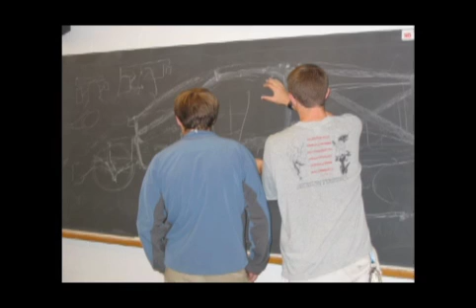Getting All Four Wheels off the Ground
Terrafugia COO Anna Mracek Dietrich shared the story of getting the Transition(R) Street-Legal Airplane off the ground in her keynote address at the Women in Aviation, International (WAI) 2010 Conference.  With never-before-seen photos of the development and flight testing of the Transition(R), it's a great way to mark the anniversary of the Proof of Concept's first flight.